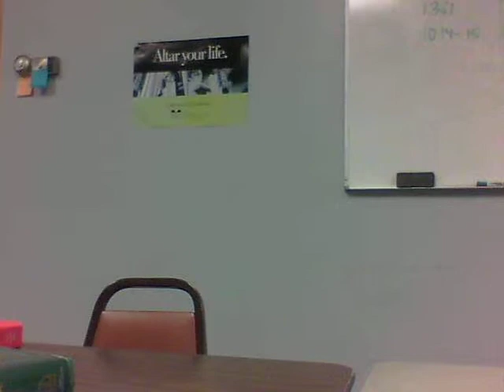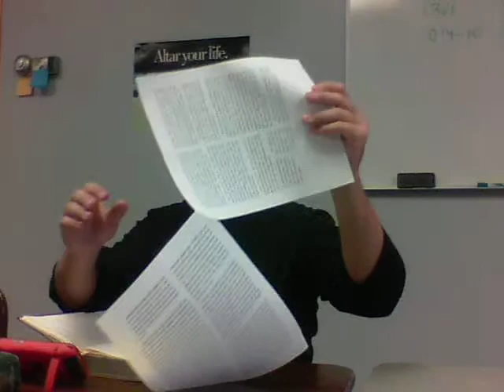All Saints 2015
Revelation 7:2-4,9-14
Psalm 24
1 John 3:1-3
Matthew 5:1-12a